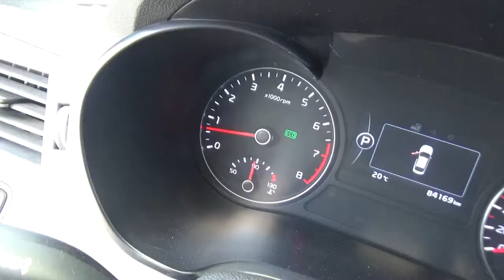Kia / Optima / 2017-HG127895